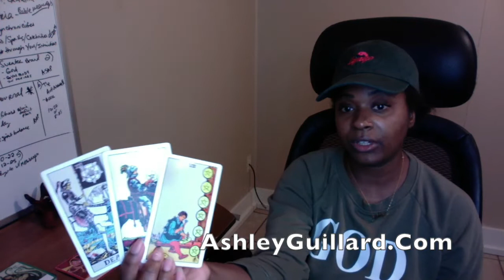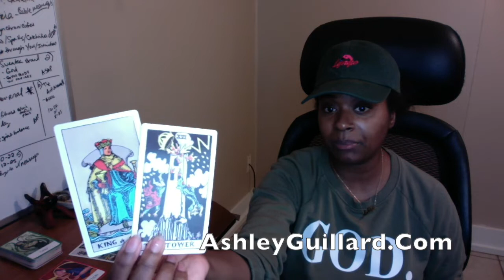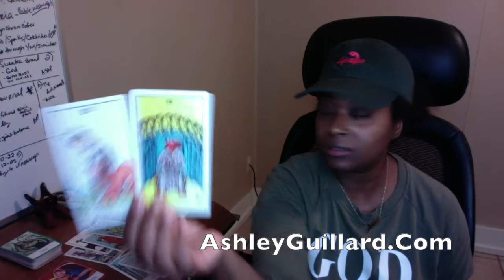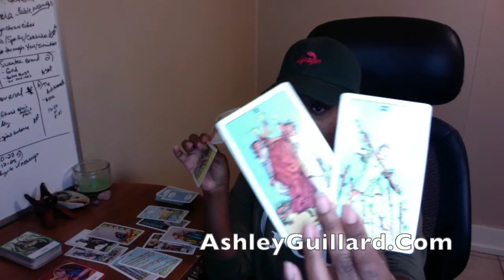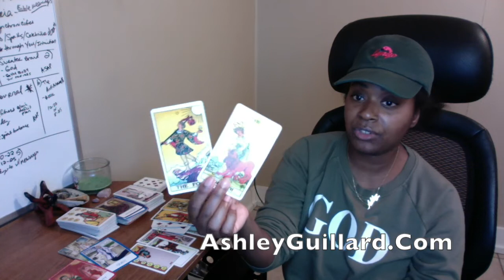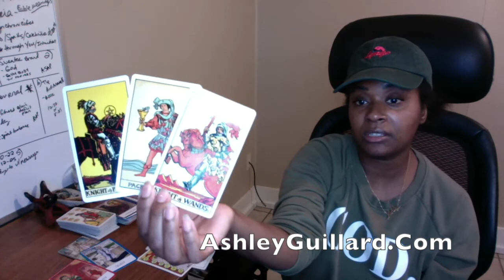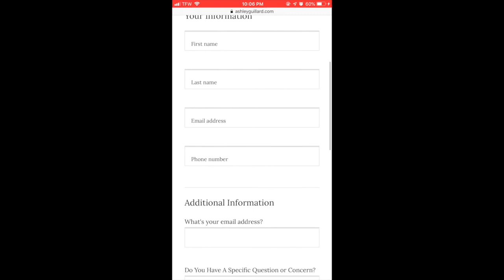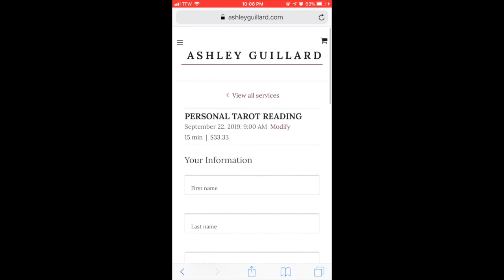Air Signs Aquarius You'll Be Redeemed Gemini Bigger & Better is Coming Sep 27 Everyday Tarot Reading